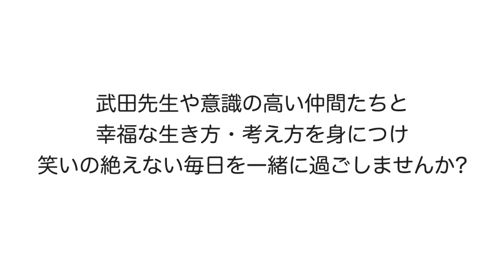【公式】新しい学校で、苦手な友達とうまく付き合っていくコツってありますか？【武田邦彦】